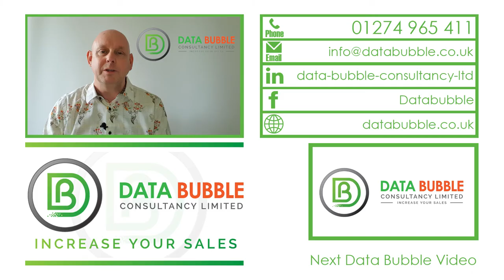Where Does Data Bubble's Data Come From?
When you're doing a direct mail marketing campaign you need to be sure that your data is accurate and that your campaign is going to the right person.

In this video, Steve from Data Bubble takes us through how clean and accurate Data Bubbles data is and how it is ideal for your direct marketing campaign.

At Data Bubble we help scale your business by connecting you with the businesses you need to market to, taking the stress and time out of data processing.

Need some more information about our data lists? Get in touch today and one of our team will be in touch with you to discuss your requirements.

Transcript:

I often get asked, "Where do we get our data from?"

Well, we use a variety of trusted suppliers that we've used for many years and they get their data from various different sources.

Such as Companies House, business directories and finance companies.

And all these contributors end up creating one big database.

Our suppliers then telephone verify the information to check that it's accurate.

And during that telephone call, they'll ask further questions of those companies so they can add all the little bits of information.

That data is then kept clean organically.

Plus its telephone verified again on either a six-monthly or twelve-monthly basis to make sure that it's still accurate.

So, if you want to find out more about how to get hold of good quality accurate data please give us a call.